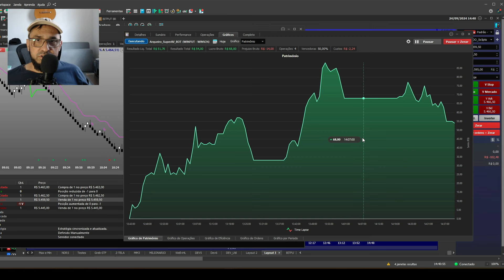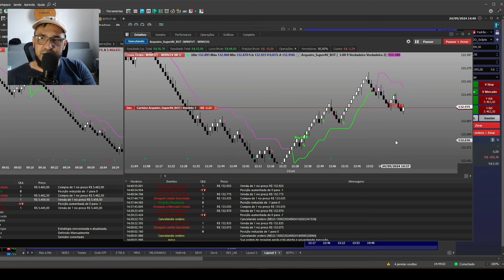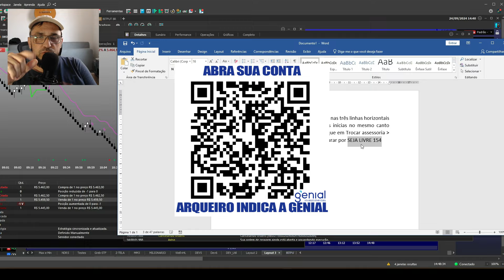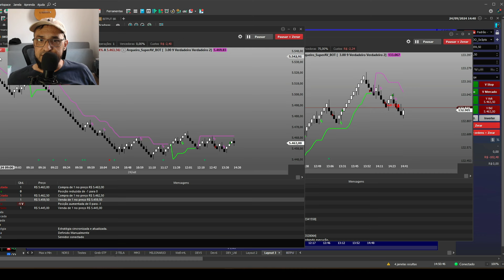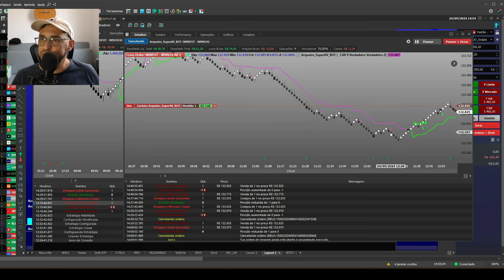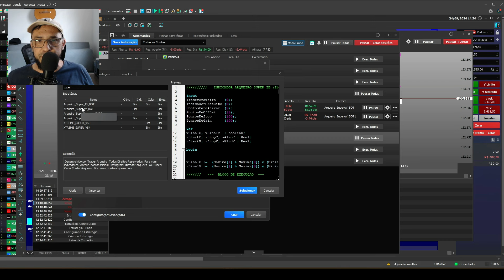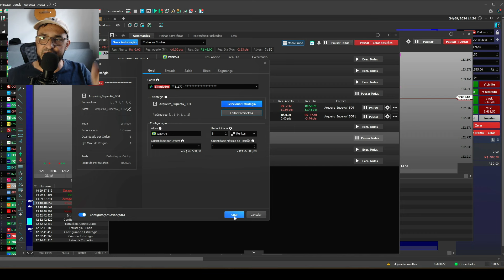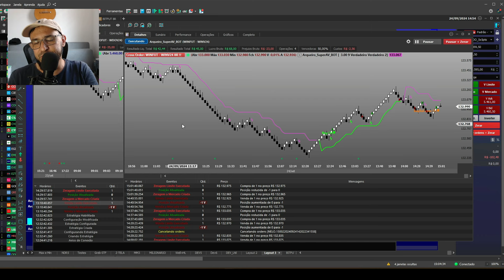ROBÔ GRATIS! FEITO COM INDICADOR DESVENDADO E MUITO ASSERTIVO | TRADER ARQUEIRO | ALTA VOLTAGEM BOT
Conheça a Corretora Genial e tenha a melhor Assessoria, com as melhores opções de investimentos da B3 👇

Já é cliente Genial? Então siga o passo-a-passo abaixo para ter a Seja Livre 154 como sua assessoria pessoal e tenha acesso ás melhores  opções de investimentos 👇

👉 Troca assessoria: Abra seu aplicativo e clique nas três linhas horizontais no canto superior direito \ clique nas suas inicias no mesmo canto superior direito \ clique em Assessoria \ clique em Trocar assessoria \ Assessoria Genial \ Clique em Buscar \ procurar por SEJA LIVRE 154 e pedir a troca do assessor.

pela Securities and Investment Comission Australiano (ASIC).

Abra sua conta grátis pelo link abaixo, ganhe bônus e robôs exclusivos para operar!

Aproveite!

DESCRIÇÃO DO VÍDEO 👇👇

➡️Neste vídeo vamos conhecer essa excelente ferramenta para operar mini contratos futuros de forma totalmente automatizada na plataaforma ProfitChart da Nelógica!

📣 Aqui você encontrará:

🟡 Indicadores Financeiros;
🟡 Setups operacionais;

🗣️ATENÇÃO!